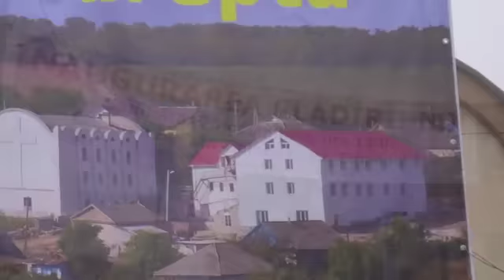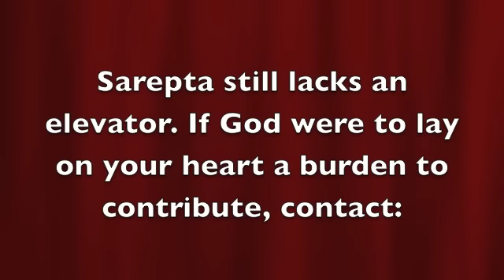Sarata Galbena Senior Home Sarepta 2011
This is a dedication service to the new elderly home that was built in Moldova.